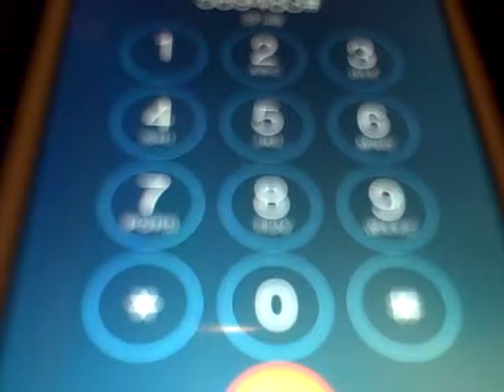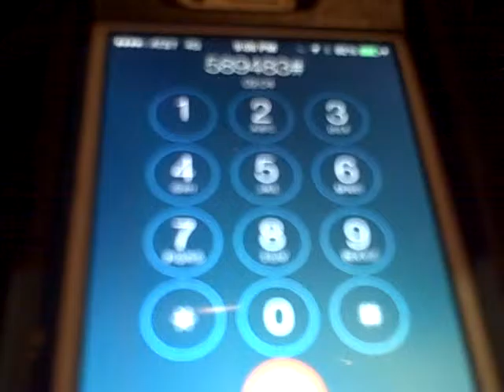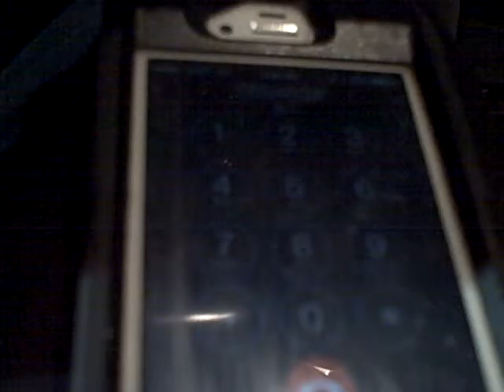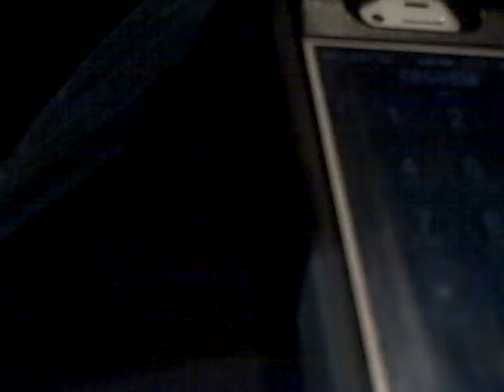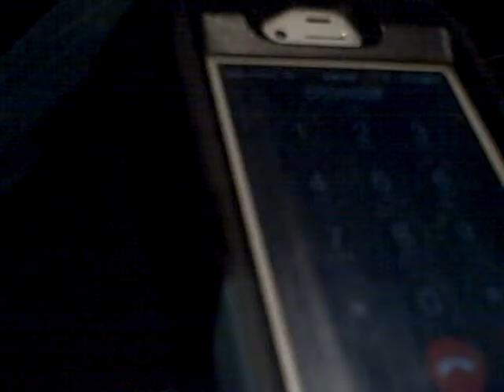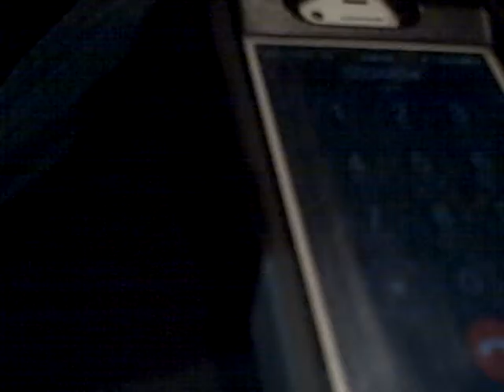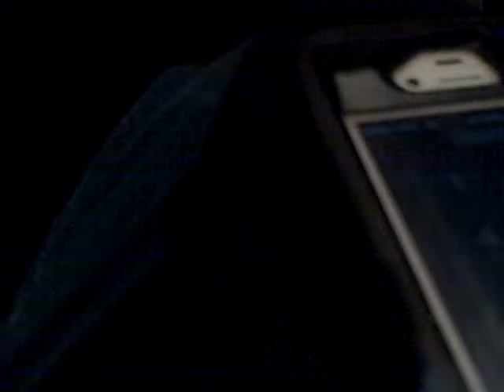Logan Special Call Surprises!!!!!!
OMG! What You Missed Tonight! Surprise Love New Products!